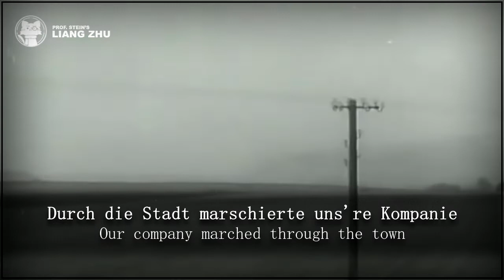Augen Geradeaus! - Erich Weinert Ensemble [⭐ LYRICS GER/ENG] [East Germany] [German Military Music]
Original title: Augen Geradeaus!
Translated title:
Interpret: Erich Weinert Ensemble
Lyrics:

1.) Durch die Stadt marschierte uns're Kompanie
und zwei dunkle Augen lachten - schön, ja schön war sie.

Refrain: Sie ist unser Talisman,
"Augen links" so gut man kann,
doch der Kommandeur voraus ruft:
"Augen g'radeaus!"

2.) Unsere Gedanken war´n beim Marsch bei ihr.
Jeder dachte ihre Blicke, die gehören mir.

"Augen g'radeaus!"

3.) Als wir Ausgang hatten, sah´n wir sie zu zweit.
Unser Kommandeur ging Hand in Hand an ihrer Seit´.

"Augen g'radeaus!"

East German Army song | East German Patriotic